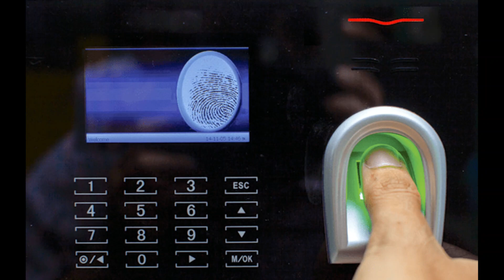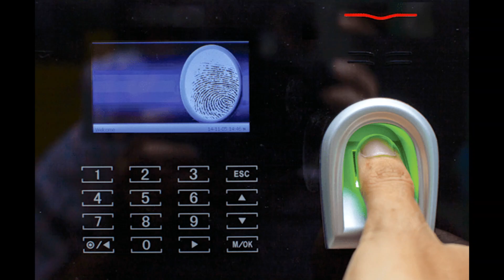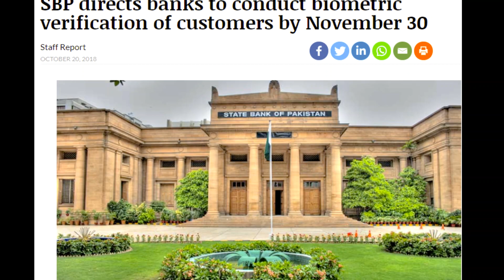Every bank account holder need to verify his account biomatrically -State Bank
اسٹیٹ بینک نے کھاتے داروں کی بائیو میٹرک تصدیق لازمی قرار دے دی

کراچی: اسٹیٹ بینک آف پاکستان نے 30 جون 2019ء تک تمام بینک اکاؤنٹس ہولڈرز کی بائیو میٹرک تصدیق کو لازمی قرار دے دیا۔

اسٹیٹ بینک کے مطابق بائیو میٹرک تصدیق کا فیصلہ بینکاری نظام کو مضبوط اور مستحکم بنانے، کھاتوں کو منی لانڈرنگ، دہشت گردی کے لیے سرمائے کی فراہمی اور دیگر غیر قانونی سرگرمیوں کی روک تھام کے لیے کیا گیا ہے جس کے تحت اب کھاتوں کی بائیو میٹرک تصدیق لازمی ہوگی۔

اسٹیٹ بینک نے مالیاتی اداروں اور بینکوں کو مراسلہ جاری کردیا ہے جس کے مطابق کھاتے داروں کی بائیو میٹرک تصدیق تین مراحل میں ہوگی، پہلے مرحلے میں سال میں ایک ارب روپے سے زائد مالیت کے ٹرن اوور والے پبلک لمیٹڈ اور لسٹڈ کمپنیوں کے اکاؤنٹس کی تصدیق ہوگی۔
50 کروڑ روپے سے زائد کے ٹرن اوور والی پرائیویٹ لمیٹڈ کمپنیوں سمیت 25 کروڑ روپے ٹرن اوور کے حامل دیگر تمام اکاؤنٹ ہولڈرز کو بھی 30 نومبر 2018ء تک بائیو میٹرک تصدیق کرانا ہوگی۔

مراسلے کے مطابق 50 کروڑ سے ایک ارب روپے مالیت کے ٹرن اوور کی حامل لسٹڈ کمپنیوں اور پبلک لمیٹڈ کمپنیوں کو 31 جنوری 2019ء تک اکاؤنٹس کی بائیو میٹرک تصدیق کرانا ہوگی، 25 کروڑ سے 50 کروڑ روپے ٹرن اوور کی پرائیوٹ لمیٹڈ کمپنیوں کے لیے تصدیق کی تاریخ 31 جنوری 2019 مقرر کی گئی ہے جب کہ 10 کروڑ سے 25 کروڑ روپے ٹرن اوور کی حامل دیگر تمام کمپنیوں کو 31 جنوری 2019ء تک بائیو میٹرک تصدیق کرانا ہوگی۔

اسٹیٹ بینک کے مطابق مقررہ ٹرن اوور کی حد کا اطلاق 2016ء اور 2017ء کے علاوہ یکم جنوری 2018ء سے 30 ستمبر 2018ء تک کی مدت پر کیا جائ